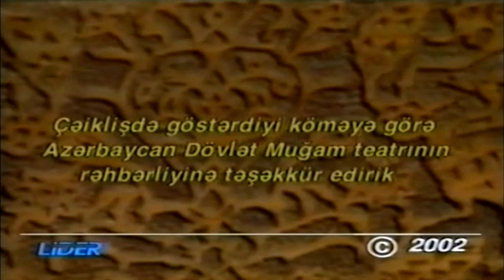Afaq Agayeva, Vamiq Mammadaliyev, Mirnazim Asadullayev - Qatar (2002)